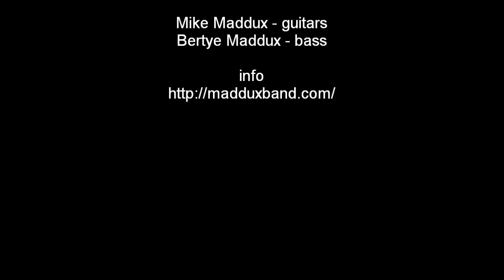The Christmas Song by the Maddux Band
Original arrangement by Mike Maddux as published in Flatpick Guitar Magazine.

Mike Maddux - guitar